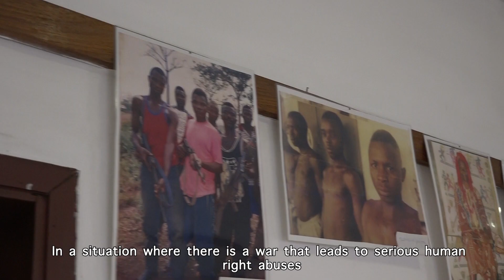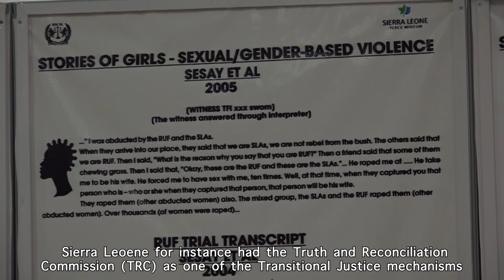A PERSPECTIVE ON TRANSITIONAL JUSTICE IN SIERRA LEONE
In this video, the Project Manager at the Memorial Garden, Sierra Leone Peace Museum, Patrick Tucker explains Transitional Justice (TJ) perspectives in the context of contributing to Sierra Leone's peace processes. He outlines the TJ mechanisms in Sierra Leone, causes of the country's civil war and the importance of the peace museum in the country.

The video is produced by the Media Reform Coordinating Group (MRCG) with support from Africa Transitional Justice Legacy Fund (ATJLF) under the project "Engaging the Media and Communities to change the Narrative on Transitional Justice (TJ) Issues in Sierra Leone."